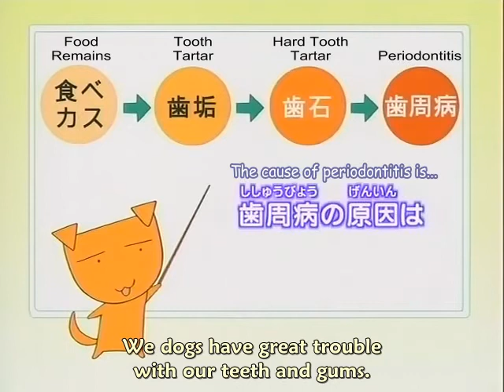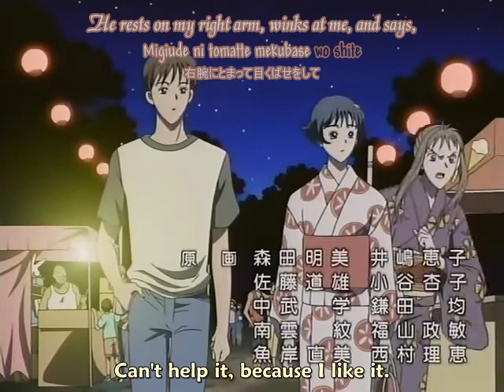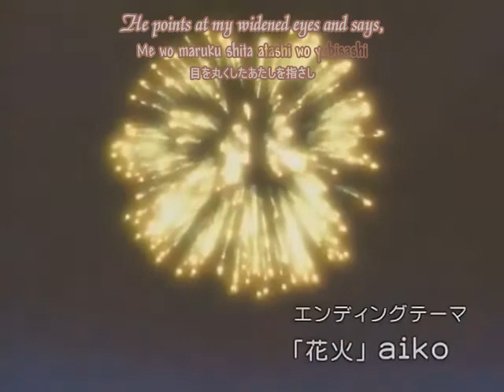Massugu Ni Ikou EP.4